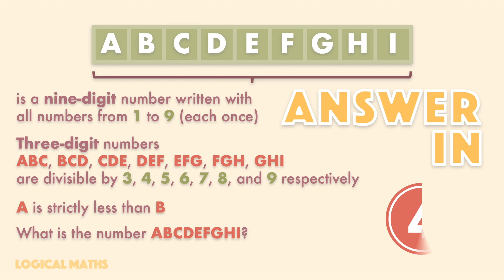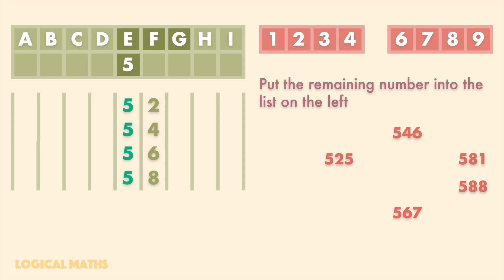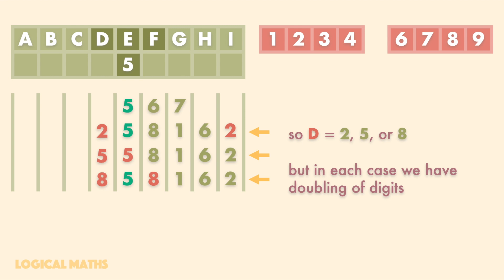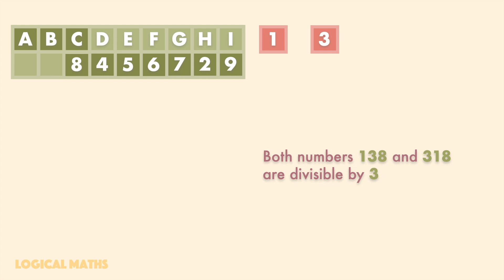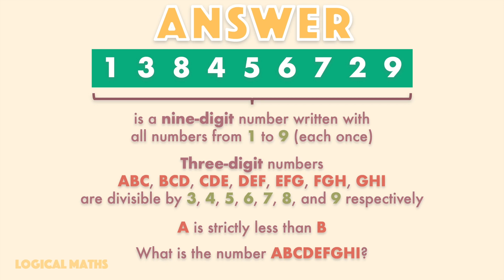SOLVE FOR THE NINE-DIGIT NUMBER: Three-Digit Numbers Divisible By 3, 4, 5, 6, 7, 8, And 9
Find the MAGIC nine-digit number written with all numbers from 1 to 9. I provide you some divisibility rules tricks which are necessary to figure out the correct answer to the 9 digit number puzzle.

PROBLEM:
ABCDEFGHI is a nine-digit number written with all numbers from 1 to 9 (each once). Three-digit numbers ABC, BCD, CDE, DEF, EFG, FGH, GHI are divisible by 3, 4, 5, 6, 7, 8, and 9 respectively. A is strictly less than B.
What is the number ABCDEFGHI?

ABOUT THE CHANNEL:
Videos on this channel are about the best logic maths and geometry problems, puzzles, brainteasers, and riddles with answers and detailed solutions.